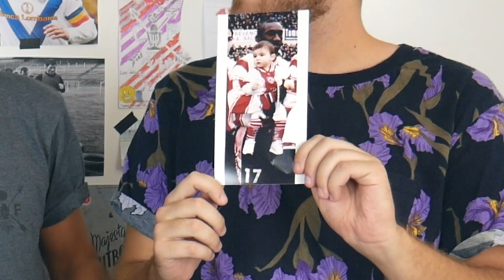VIDAL, LEMAR, BATSHUAYI... XI IDEAL DEBUTANTES EN LA LIGA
Hoy hablamos sobre el once ideal de debutantes el La Liga. Vidal, Lemar, Batshuayi, William Carvalho... ¡jugadorazos!

▶ Puedes enviarnos lo que quieras a: c/ Povedilla, nº9, Bajo Izquierda (28009, Madrid)